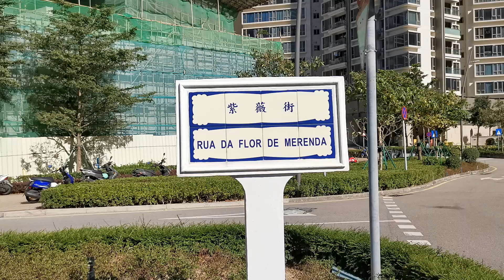路環 紫薇街 Coloane Rua da Flor de Merenda Macau One Minute 澳門一分鐘 (01934)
路環 紫薇街 Coloane Rua da Flor de Merenda  Macau One Minute 澳門一分鐘